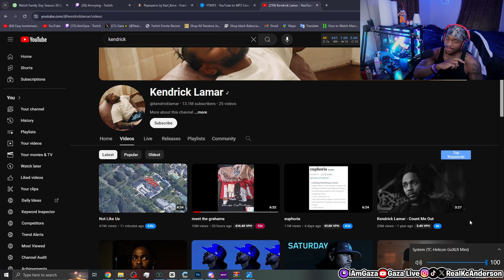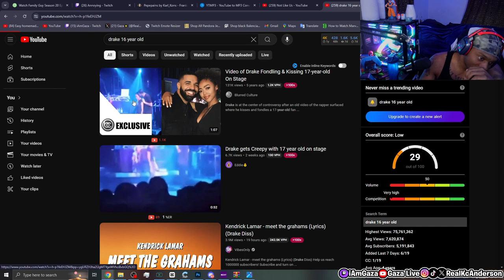DRAKE GET UP PLEASE!!💔 Kendrick's NEWEST diss - Not like Us!!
IN this video, Gaza reacts to Kendrick Lamar's newest diss track - Not Like Us!